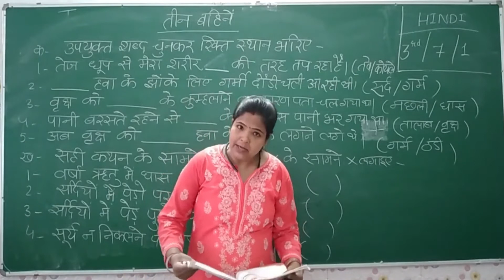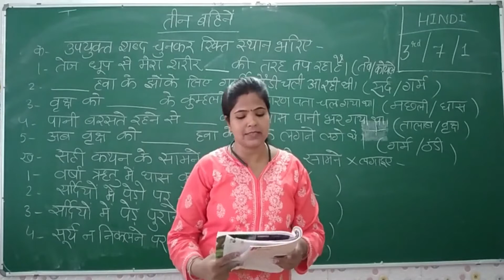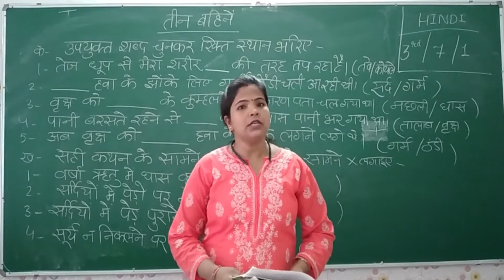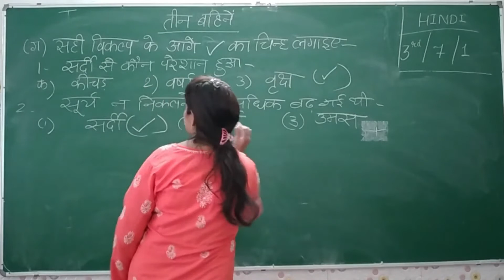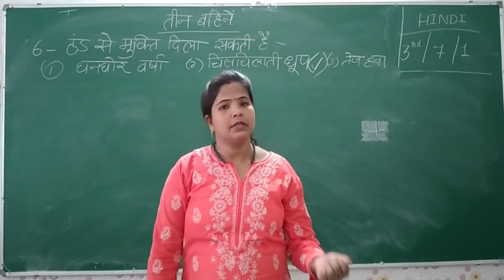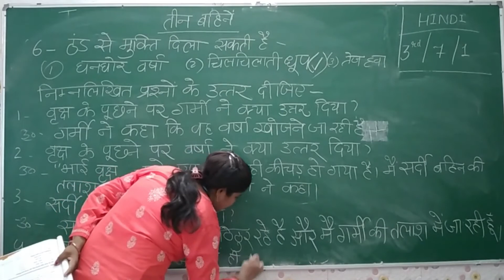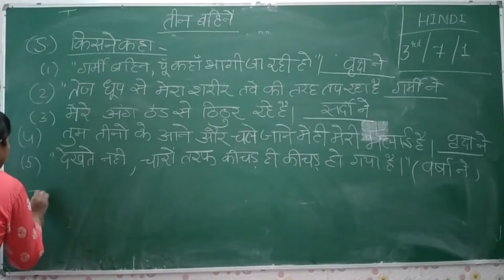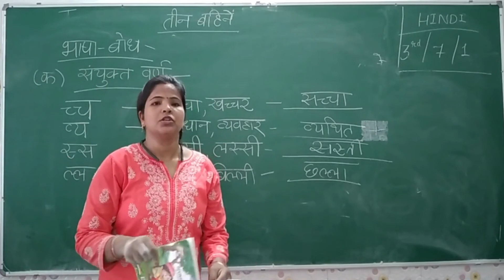कक्षा-3_हिन्दी_पाठ-7_तीन बहेने_Maharshi Gurukul CBSE (English Medium)